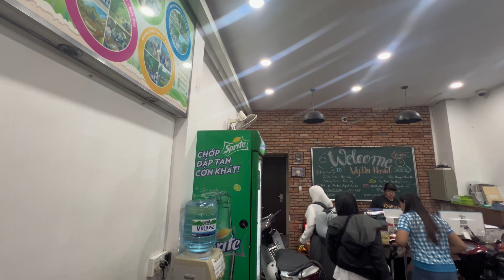VYDA BACKPACKERS HOTEL - Ho Chi Minh City, Vietnam | WALKING TOUR